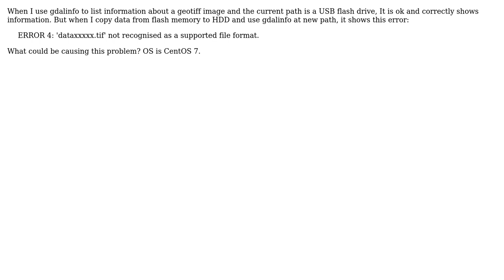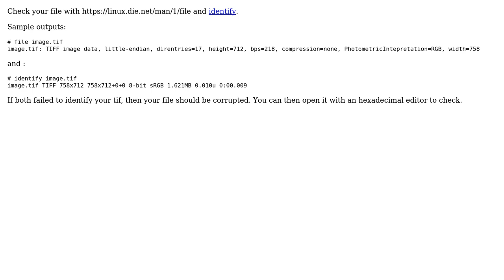GIS: gdal and ERROR 4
With thanks & praise to God, and with thanks to the many people who have made this project possible! You are responsible for your own actions.